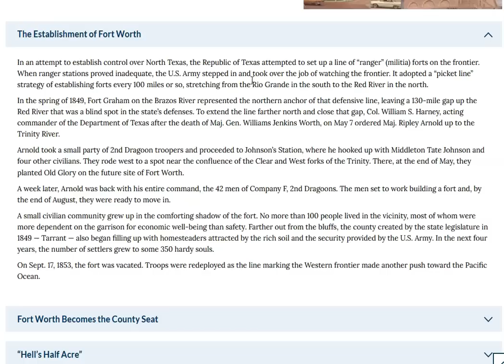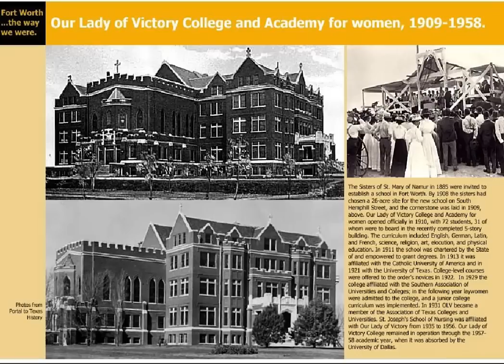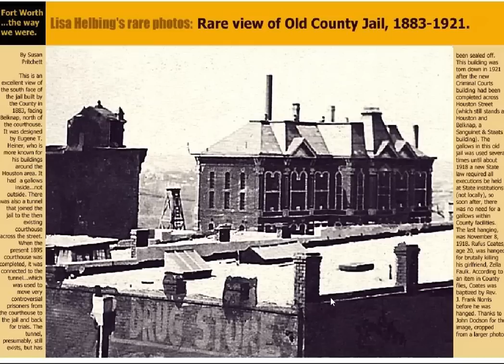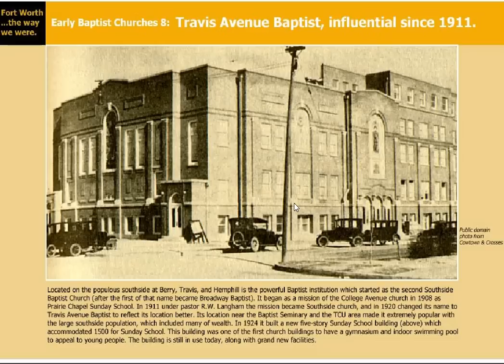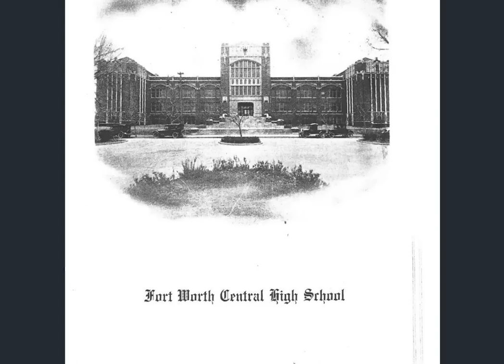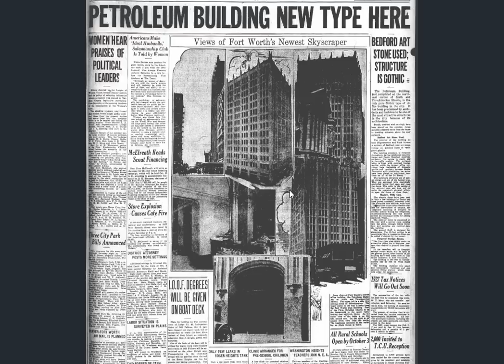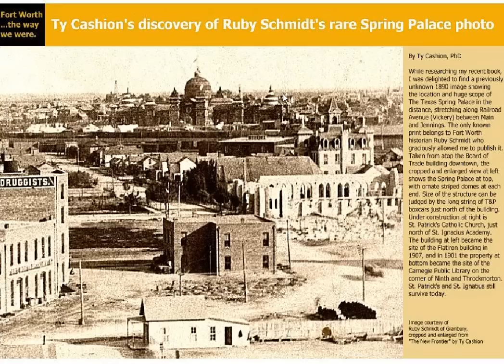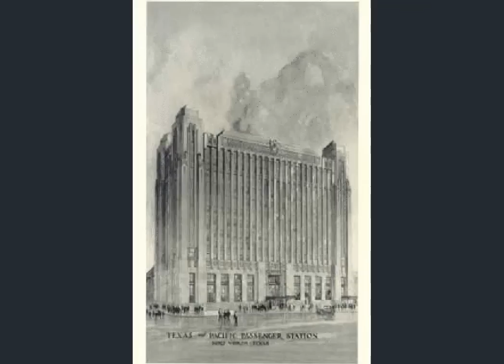Old World Fort Worth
Cowtown... with it's 'hell's half acre'.  Turn of the century Fort Worth may surprise you (I get a lot of help in this one from a couple junior explorers).